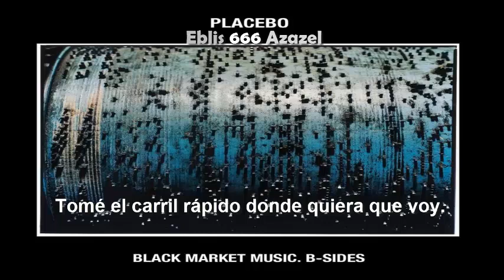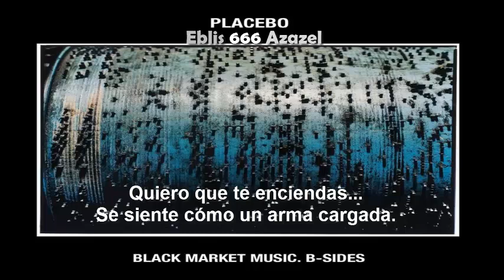Placebo — Bubblegun (subtitulada).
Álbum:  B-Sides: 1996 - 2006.